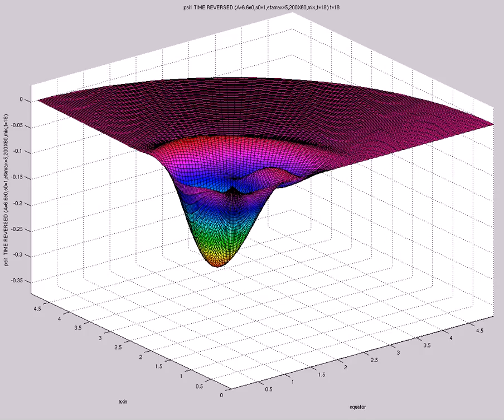psi1 TIME REVERSED (A=6.6e0,s0=1,etamax=5,200X60,mix,t=18)